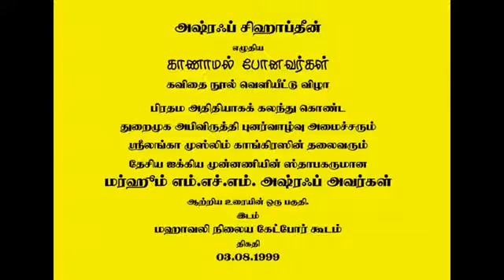Slms ashraf song